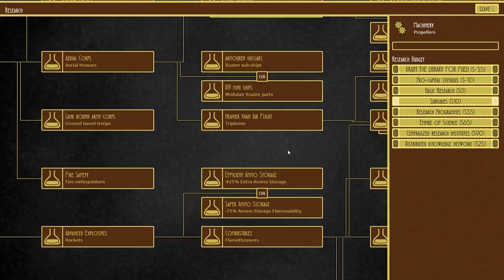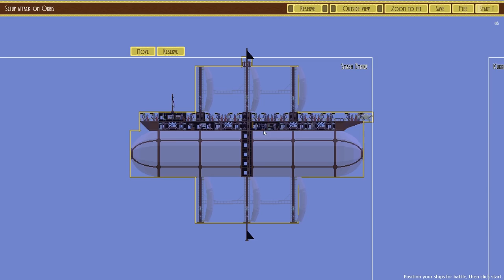Airships: Conquer The Skies Modded #1 Elven Smash Empire, Infinite Ammo!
Welcome to a brand new series on Airships Conquer The Skies but this time round it is modded! And we start building our Elven Smash Empire.